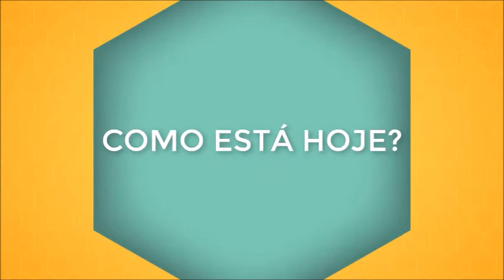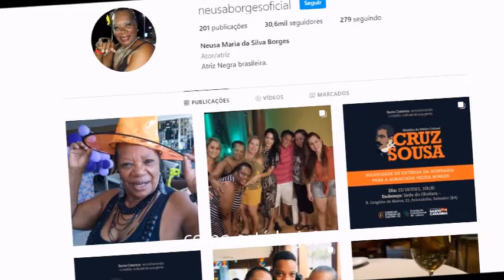Como está hoje a atriz NEUZA BORGES